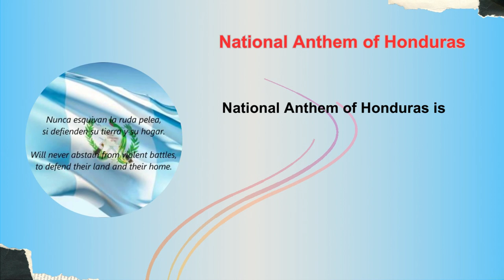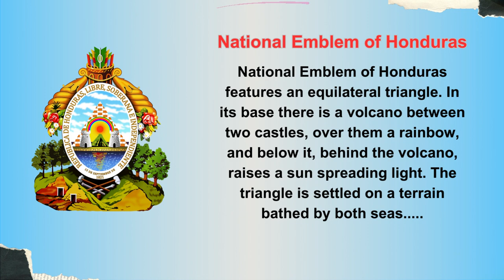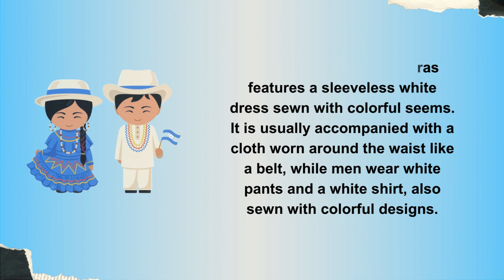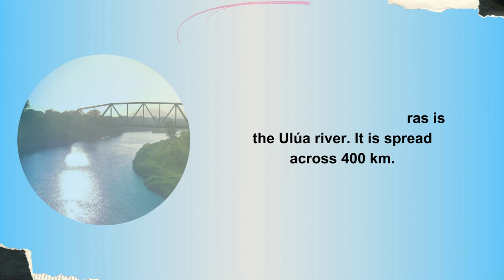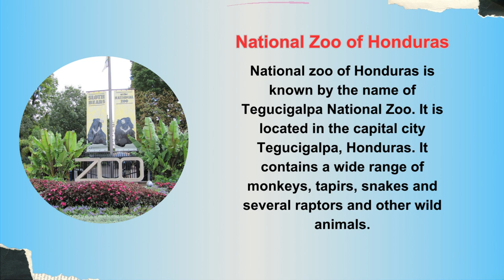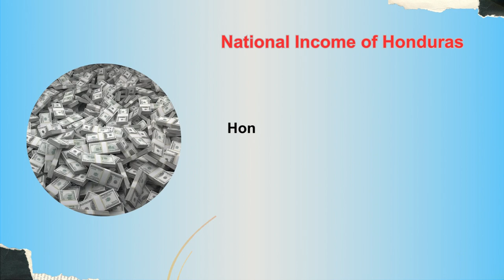National Symbols of Honduras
In this video you are going to learn National symbols of Honduras. This video will very helpful for kids to learn about National symbols of Honduras. Children will know more about Honduras.

1. National Introduction of Honduras
2. National Day of Honduras
3. National Anthem of Honduras
4. National Flag of Honduras
5. National Emblem of Honduras
6. National Language of Honduras
7. National Capital of Honduras
8. National Currency of Honduras
9. National Dress of Honduras
10. National Color of Honduras
11. National Poet of Honduras
12. National Airline of Honduras
13. National Museum of Honduras
14. National Library of Honduras
15. National Stadium of Honduras
16. National Game of Honduras
17. National River of Honduras
18. National Mountain of Honduras
19. National Park of Honduras
20. National Zoo of Honduras
21. National Forest of Honduras
22. National Tree of Honduras
23. National Flower of Honduras
24. National Animal of Honduras
25. National Bird of Honduras
26. National Fruit of Honduras
27. National Vegetable of Honduras
28. National Dish of Honduras
29. National Sweet of Honduras
30. National Drink of Honduras
31. National Holidays of Honduras
32. National Income of Honduras

There are 32 National symbols of Honduras which we have cover in this video. We hope this video will increase your and your kids Knowledge.